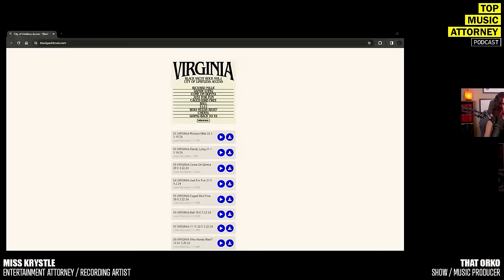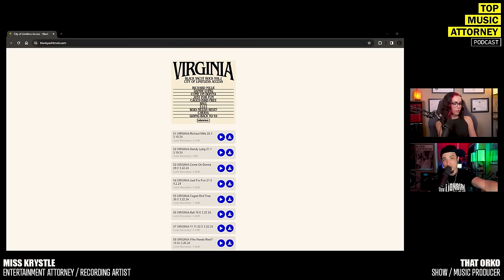Saying No To Streaming: Pharrell Williams Goes Direct To Consumer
On this episode of the Top Music Attorney Podcast, where entertainment attorney Miss Krystle and renowned show/music producer That Orko delve into Pharrell Williams' latest album release 'Black Yacht Rock Vol.1', the dispute between Chad Hugo & Pharrell Williams over The Neptunes, and the concept of Direct To Consumer music distribution. Explore the strategies artists are adopting to connect directly with their fans, including Curtiss King's decision to remove all music from Spotify and the implications of the Living Wage For Musicians Act. We're talking selling music directly to fans through websites, the profitability of Direct To Consumer models, and alternative revenue streams for independent artists. Discover the power of platforms like Bandcamp and the importance of fan support in today's music industry landscape. Plus, uncover exclusive tips on making money through your website.

00:00 Introduction
00:24 Pharrell Williams Drops Black Yacht Rock Vol.1
02:04 Chad Hugo & Pharrell Williams Dispute Over The Neptunes
02:40 Direct To Consumer
03:00 Curtiss King Removing All Music From Spotify
04:07 Living Wage For Musicians Act
04:19 How To Sell Your Music Directly To Fans Through Your Website
04:55 Pharrell Williams Direct To Consumer Website
06:46 Direct To Consumer Strategies
08:17 Profitable Ways To Be Direct To Consumer
08:40 Artisits Adapting To Direct To Consumer Models
09:34 Bandcamp
10:02 You Don't Need Spotify
10:53 Different Ways Artists Can Make Money
12:29 Downloaded Songs Into Spotify
13:31 Fans Want To Support Artists
13:59 Zero Barriers As An Independent Artist
14:39 Music Business Training
15:52 Other Ways To Make Money Through Your Website
16:42 The Cheat Code Podcast & Wendy Day
17:02 Listen To Black Yacht Rock Vol.1!

THEME / SHOW MUSIC BY:
That Orko